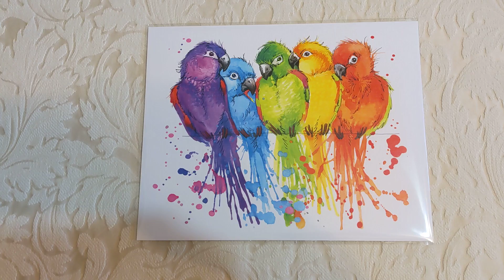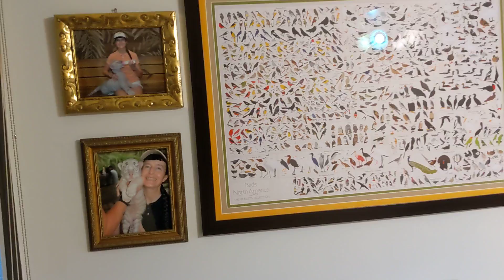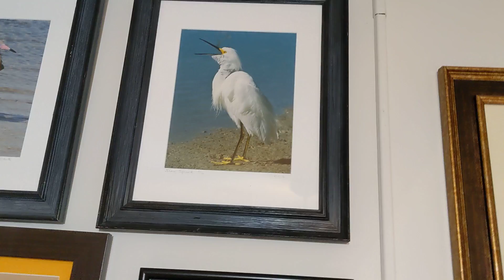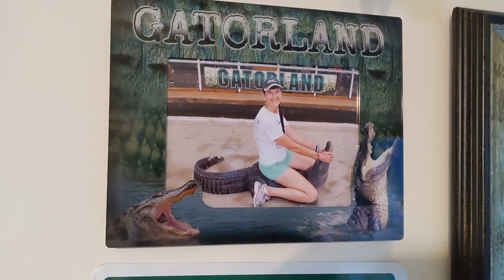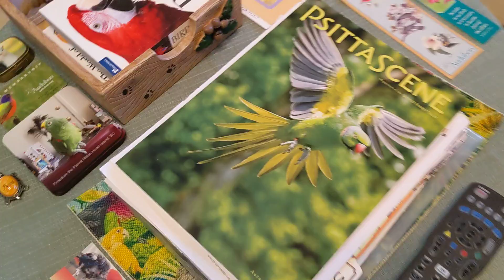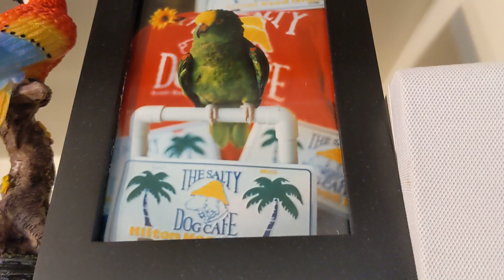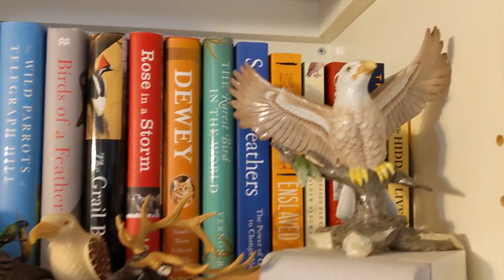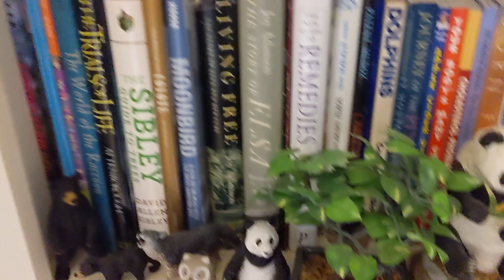Freedom the Parrot in Recliner, Bird Art & Karen Bottle Feeding White Tiger Baby at Barefoot Landing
Freedom the Parrot in Recliner, Bird Art & Karen Bottle Feeding White Tiger Baby at Barefoot Landing, Myrtle Beach, SC!